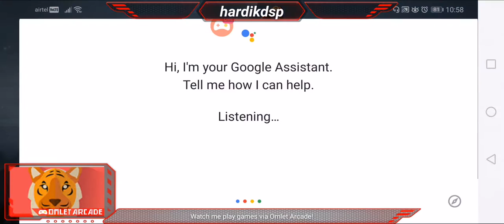Watch me stream PUBG MOBILE on Omlet Arcade!